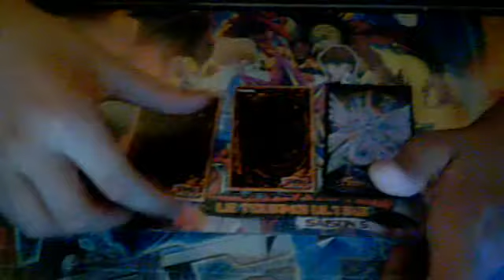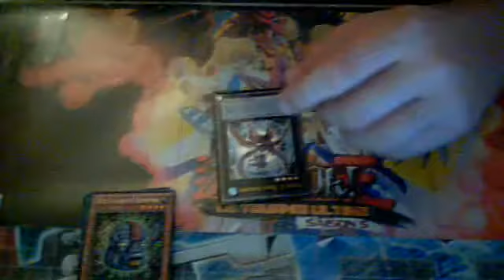Vidéo d'une recap de lettre de la TEAMEOP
tres bonne echangeur rien a dire a+
et encore mci a toi la TEAMEOP .a+